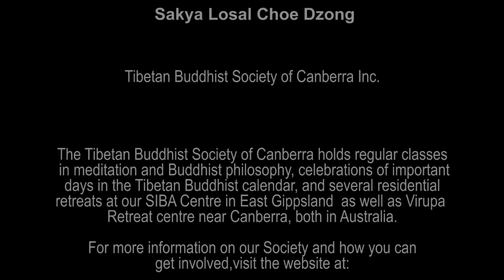Theory and Practice of Analytical Meditation Week 3 of 8 with Lama Choedak Rinpoche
There are two types of meditation in Buddhist teachings. One is single pointed meditation which requires one to sit quietly and focus on the simplemeditation object of . This is usually taught as calm abiding meditation. With analytical meditation, the subject of meditation cam change from each session to the next, and the purpose is to investigate the relationship between the way things actually are (or 'true existence'), and how one perceives or conceptualizes their apparent reality.

Half of each of the sessions taught in this course will be theoretical teaching on the subject which will be then followed by a guided meditation. This is a very useful way for people to become familiar with the concepts and process of analytical meditation intellectually but it also allows some time to experience the understanding on a deeper meditative level.  The subject covered through the term will be based on topics of meditation drawn from the sutras - all taught by the Buddha, the fully enlightened one.

Analytical Meditation Lesson3 Handbrake Normal Profile Audio PassThrough Youtube H264 720p25 ENCN